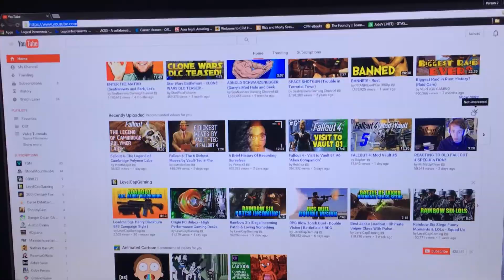My Day In 30 Seconds - Stephen V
"The coolest video on this channel"
-Riley R